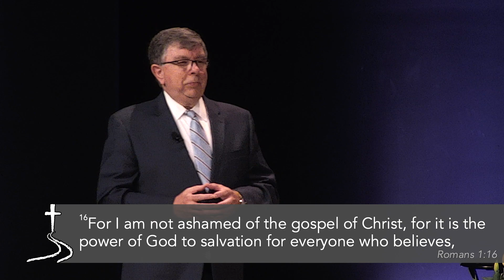Easter (Power of the Resurrection) - April 4, 2021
Thank you for sharing your Easter Celebration with us. For more information and how to connect with our church family visit crossroadcc.us

0:00 - Welcome & Prayer: Pastor Marvin Jones
Worship:
3:36 - King of Kings
8:42 - Doxology/He Lives
10:32 - Glorious Day
15:05 - Aint No Grave/Alive Forever Amen
Message:
23:20 - Pastor Rick Betts
38:06 - Acts 4 : 33
33 And with great power the apostles gave witness to the resurrection of the Lord Jesus. And great grace was upon them all.

39:45 - Romans 1 : 16
16For I am not ashamed of the gospel of Christ, for it is the power of God to salvation for everyone who believes, for the Jew first and also for the Greek.

41:19 - 1 Corinthians 2 : 4-5
4 And my speech and my preaching were not with persuasive words of human wisdom, but in demonstration of the Spirit and of power, 5that your faith should not be in the wisdom of men but in the power of God.

43:28 - Ephesians 3 :2 0-21
20 Now to Him who is able to do exceedingly abundantly above all that we ask or think, according to the power that works in us, 21to Him be glory in the church by Christ Jesus to all generations, forever and ever. Amen.

48:18 - Nick Disalvo - Special speaker
1:10:01 - Salvation Prayer & Pastor Rick Closing Prayer